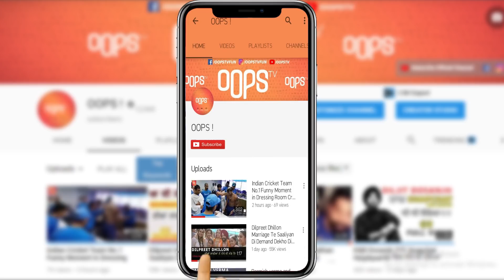Dilpreet Dhillon Story: Desi Crew Ne Mera Gaana Nhi Kita C || Latest Video Oops Tv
Dilpreet Dhillon New Story: Main Munde Kudiyan Nu Brabar Rakhya Latest Video Oops Tv

Editor: Gurpreet Reehal